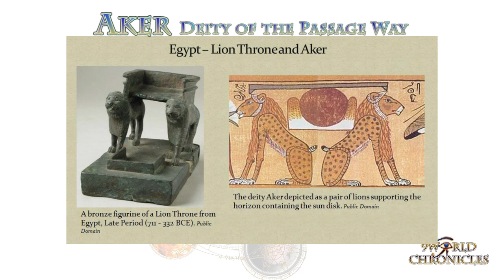Aker Kemetic Guardian of the Passage to the Underworld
Aker is an anciet Kemetic deity associate with the passage to the underworld. Her defends Ra on his nightly journey and only he can neutralize the venom of the Apep snake